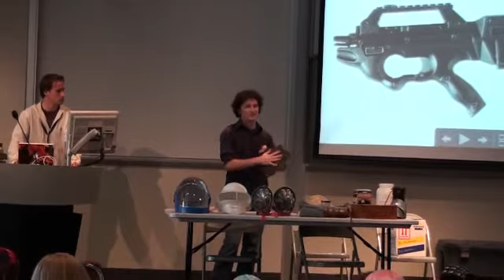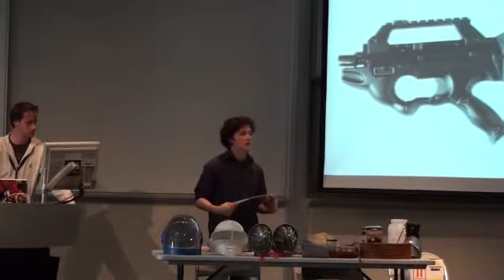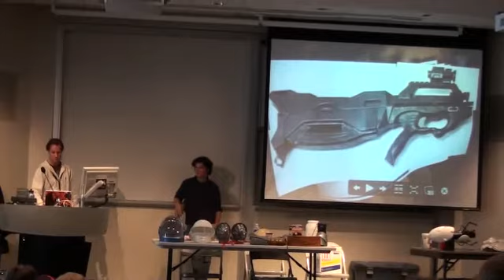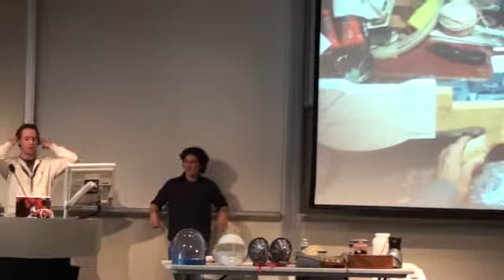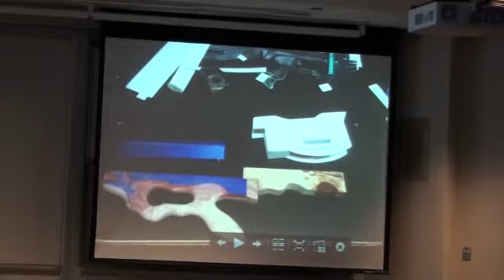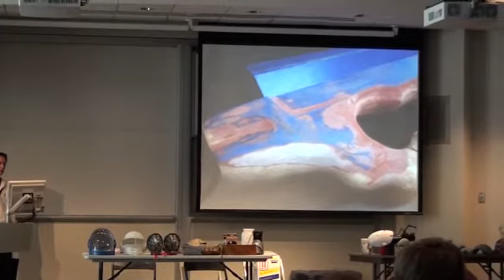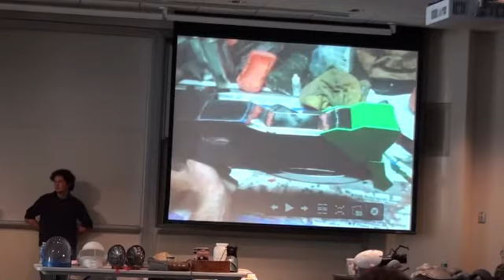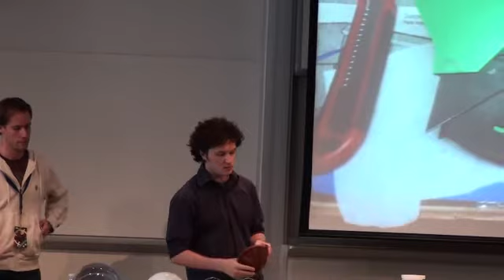Prop making 2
Momo Con 2011 Prop building
Harrison Krix
Phil